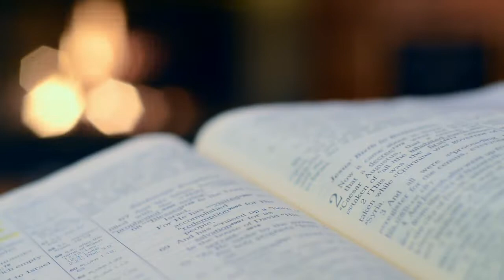Kingdom Builders Conference 2022 | Recap Photos/Video